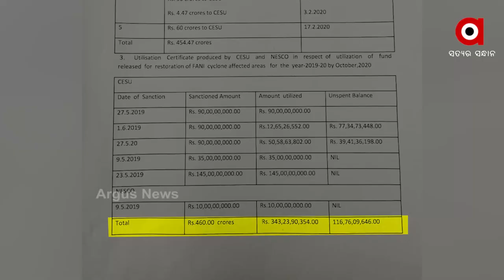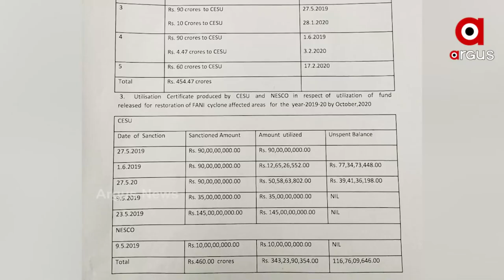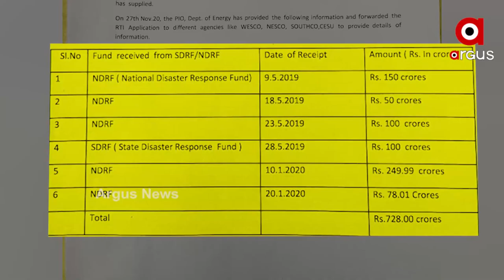ପୁରୀ ଜିଲ୍ଲାବାସୀଙ୍କୁ ଶକ୍ତି ବିଭାଗର ବଡ଼ ଧୋକ୍କା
ଫନିରେ 2 ବର୍ଷ ପରେ ବି କ୍ଷତିଗ୍ରସ୍ତ ଅନ୍ଧାରରେ I ଅନେକ ଗାଁରେ ଏବେ ବି ପୁନଃସ୍ଥାପନ ହୋଇନାହିଁ ବିଜୁଳି I କେନ୍ଦ୍ର ଦେଇଛି ସହାୟତା, ହେଲେ ଲୋକଙ୍କ ପାଖରେ ପହଞ୍ଚାଇପାରୁନି ରାଜ୍ୟ I